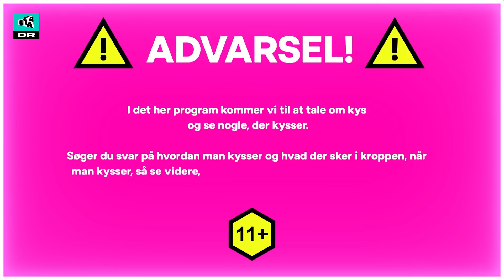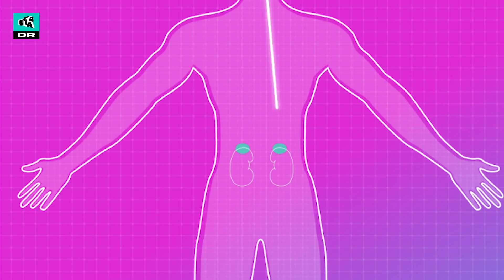Hvordan kysser man?! | Under Dynen med Anna Lin | Ultra